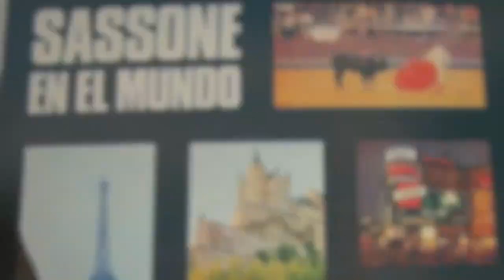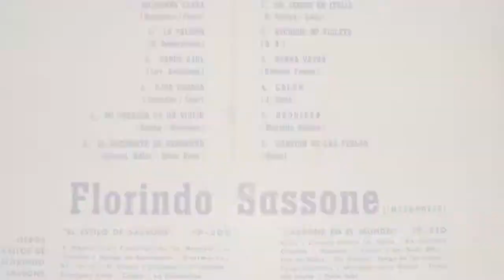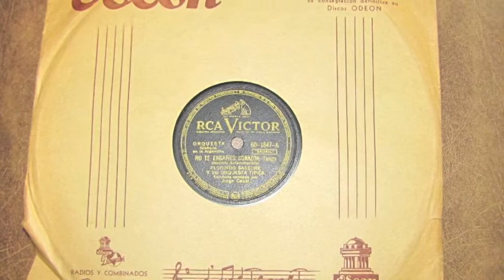Florindo Sassone en Japón - A media luz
El Sexteto 'Don Florindo' ejecuta el tango "A media luz" en la segunda gira que hizo el ensamble a Japón en 1972. Saludos, Luis